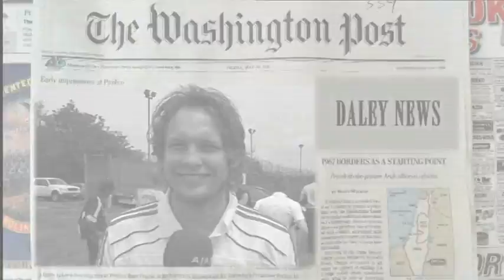Saturday's Daley News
Vanuit het trainingskamp in de Verenigde Staten neemt Daley Blind dagelijks het nieuws van de dag door.